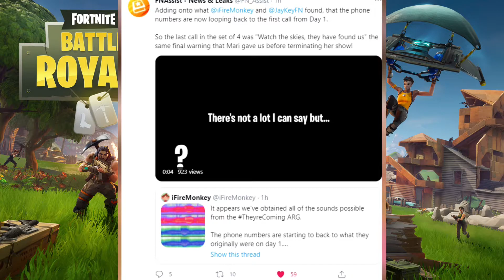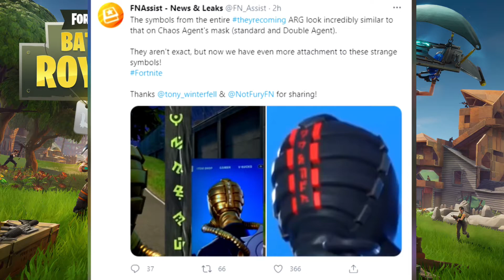IRL ALIEN LEAKS // CROP CIRCLE in Colossal Crops! | Fortnite ch2 s7 Leaks